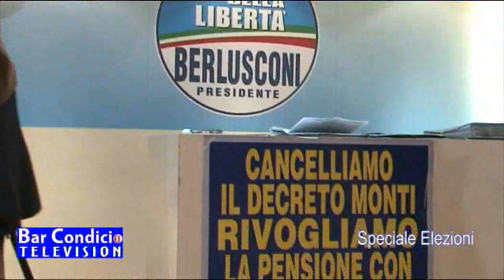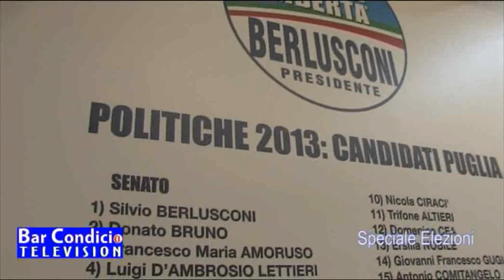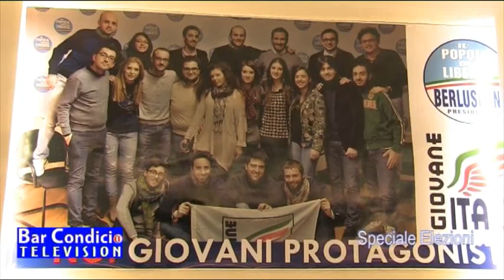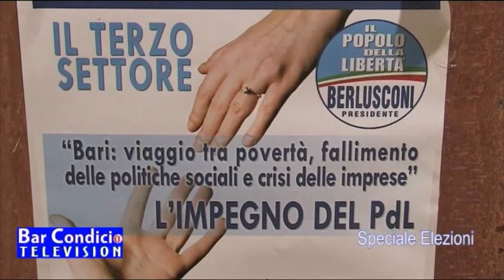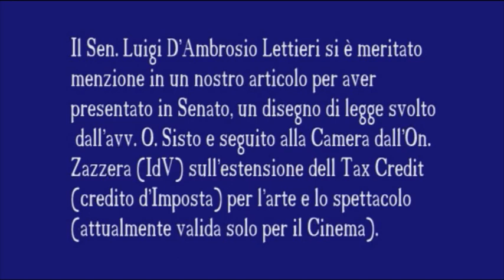Luigi D'Ambrosio Lettieri PdL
Bar Condicio Television - Speciale Elezioni
Intervista al Senatore Luigi D'Ambrosio Lettieri candidato al Senato per il PdL
Dott. MIRKO ALESSANDRO CASALINO - Mandatario Elettorale del candidato al senato Sen. Luigi d'Ambrosio Lettieri